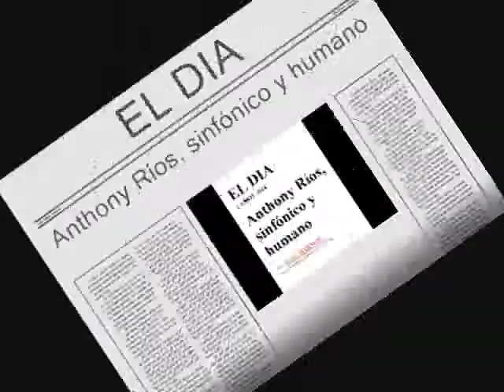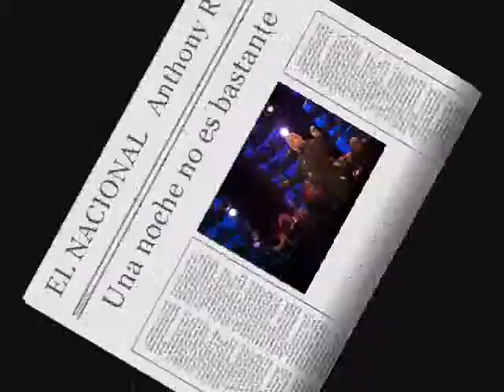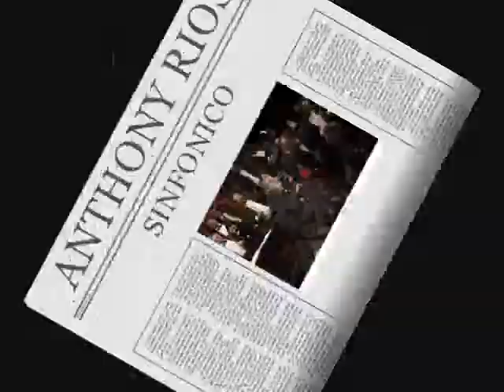WMV VIEJO AMIGO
ANTHONY RIOS SINFONICO...UN AVANCE DEL CONCIERTO PRODUCIDO POR AMAURY SANCHEZ EN EL TEATRO NACIONAL.